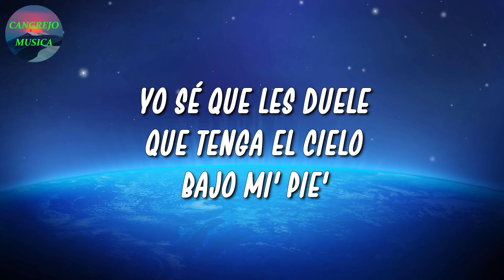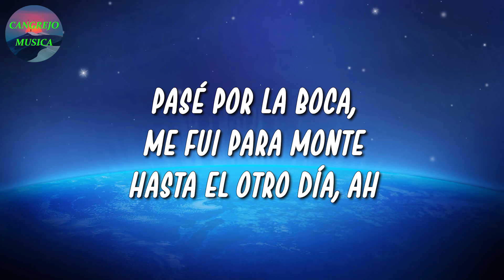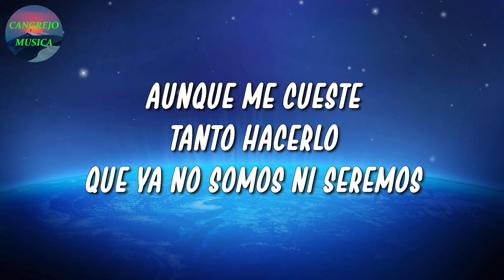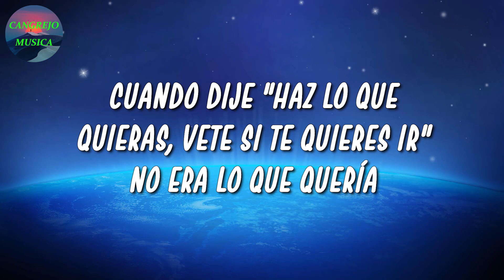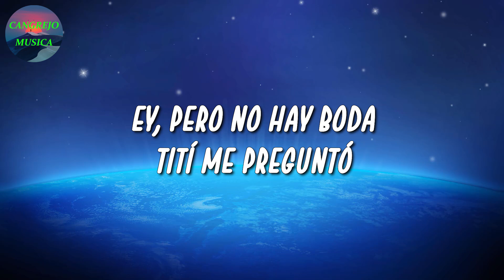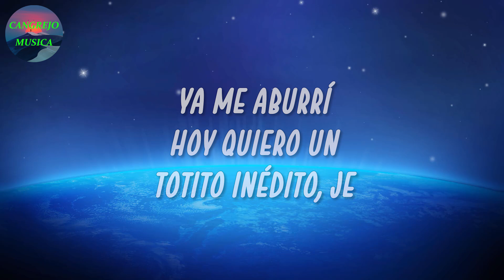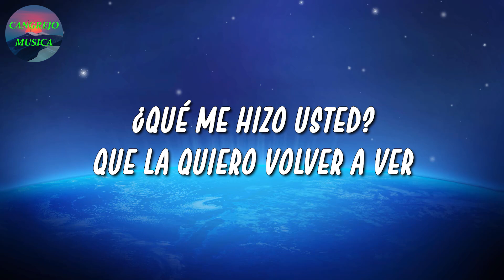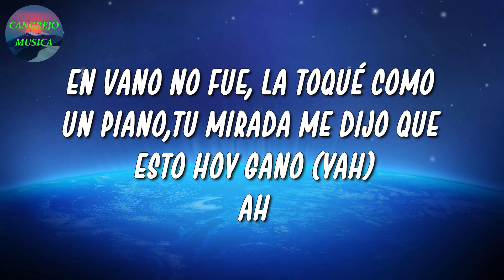🎵 Tiago PZK, Trueno - Salimo de Noche | Christian Nodal, Bad Bunny, Rauw Alejandro (Letra\Lyrics)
🎤 Salimo de Noche Letra:

La presión en el barrio corriendo
La envidia dentro 'el party aturdiéndome
Yo sé que les duele
Que tenga el cielo bajo mi' pie'
Salimo' de noche, sonando en lo' coche'
La mota encendí'a, ah (la mota encendí'a)
Pasé por La Boca, me fui para Monte
Hasta el otro día, ah
Antes no atendían el call (el call)
Ahora hasta me ofrecen alcohol (alcohol)
Ella con perfume de Dolce, vestida de noche
Es una bandida, ah
Son las 6 am en еl party
Tiago, Trueno tienen mari'
Prеndo ese necesario (¡oh!)
Talento de barrio (¡oh!)
Me siento el Daddy (ah)
Vamo' por La Boca de safari (ja, ja)
Ya que sabemo' que solo vas al barrio por Cabi' (ja, ja)
Mami, yo tengo al barrio (ready para darle)
Oh-oh-oh, yo les traje reggaetón y el de ante'
A lo vieja escuela, baby, como Tego Calde'
Me siento Román Riquelme, La Boca viene a buscarme, pai (TR1, dímelo)
Salimos de noche, sonando en los coche'
La mota encendí'a, ah
Me hace sentir Tupac Shakur, baby, tú pa'l jacuzzi
Ella es diferente, no le gusto por mi music
Vamos pa' la clande', tú tranquila
No te va a pasar ninguna, si andás con los killa'
Ando con el TR1, terremoto pa' su cu'
Te reúno a los mejore' jugadores del club
Big One, Tatool, dora'o y azul
Se escaparon estos fuckin' animales del zoo
Y-y-y pa' eso' hater' que la agitan
Los descanso como Téve' haciendo la gallinita
Estamo' soltando bomba', pa', y no somos terrorista'
Disculpe, señorita, si usted quiere
Salimo' de noche, sonando en los coche'
Antes no atendían el call
Ahora hasta me ofrecen alcohol
Este party no termina, na', na'
Y en la casa está Argentina, ma', mai
Es el Gotti A con el Trueno, pai
Es la que hay
¡Plo!